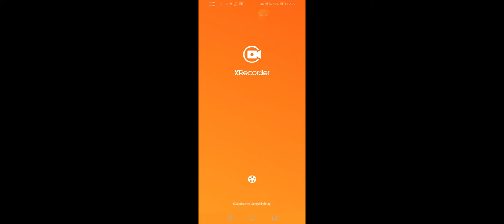timmy's TV part 6